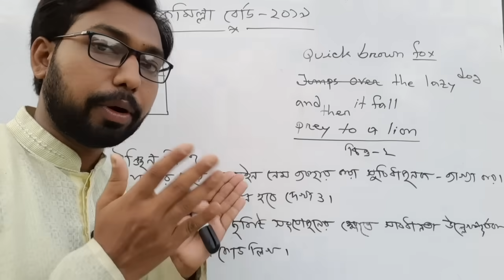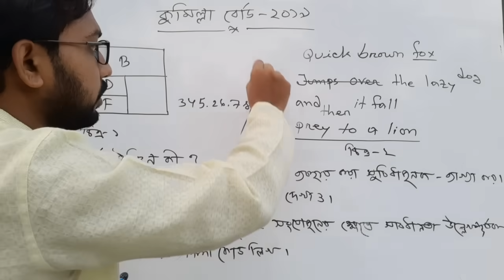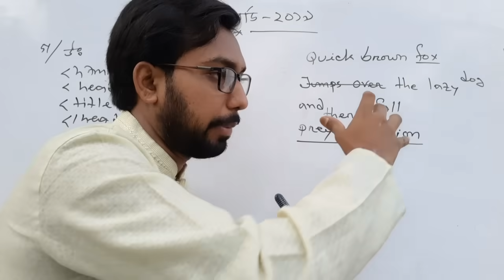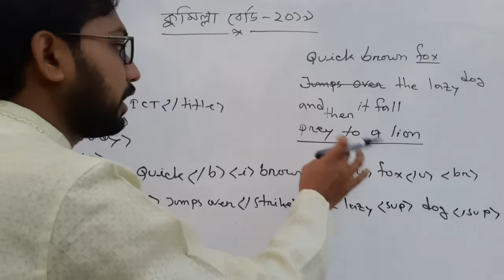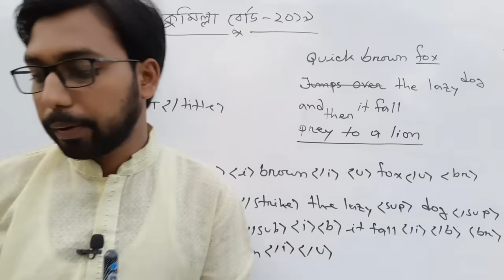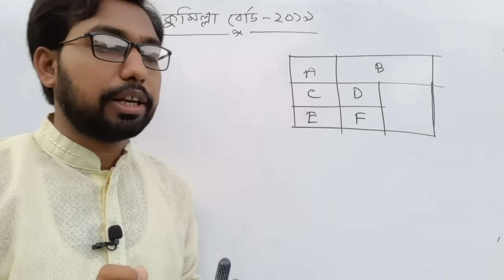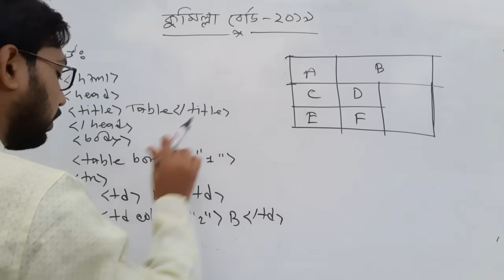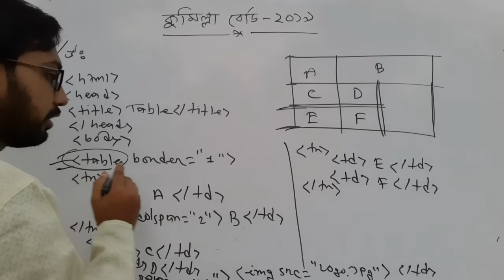কুমিল্লা বোর্ডের ২০১৯ সালের HTML সৃজনশীল প্রশ্নোত্তর || hsc ict chapter 4 || html tutorial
This creative question came in Higher Secondary ICT Exam Cumilla Board 2019. This is how questions will appear in your ICT exam. Especially in the higher secondary board exam, there will be at least one question from html in the questions asked from ICT. Hence learning html is very important. ICT classes are continuously uploaded on this YouTube channel of mine. By looking past html classes hopefully chapter 4 of ICT book will have no problem. By continuously watching the html class from the first episode to the last episode, you will definitely be able to do whatever creative question comes in the exam. Still if there is any problem then definitely comment and I will try my best to help you.

video title : hsc ict chapter 4 || 4th chapter hsc ict class || html tutorial || html creative question solution || Cumilla board 2019 hsc ict question solution ||
ICT Teacher : sm Shahabuddin.